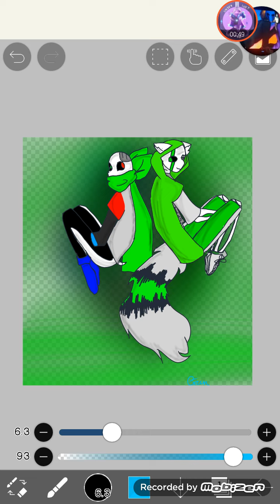for echo wolfy sans: dont mind the breathing XD